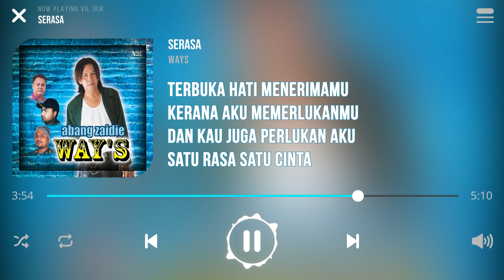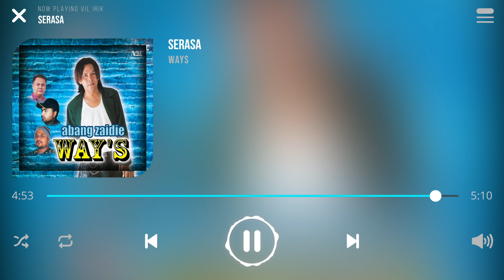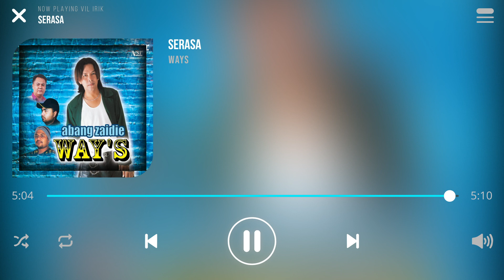Ways - Serasa [Lirik]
Lagu Serasa Dinyanyikan Oleh Kumpulan Ways

Keterampilanmu anggun bergaya
Buat ku tidur tak lena
Renungan matamu menikam kalbu
Lalu ku jatuh cinta

Senyuman manismu sungguh menawan
Hingga hatiku tertawan
Ketawa riangmu terbayang-bayang
Buat hatiku sayang

Takdir kita dijodohkan
Walau aku insan biasa
Tiada berpunya emas permata
Tapi kau memilih aku

Ada lain insan yang lebih istimewa
Punya wang berjuta yang tiada terkira
Pendirianmu itu aku sanjungi
Cintamu agung sekali

Terbuka hati menerimamu
Kerana aku memerlukanmu
Dan kau juga perlukan aku
Satu rasa satu cinta

Cintamu agung sekali

Terbuka hati menerimamu
Kerana aku memerlukanmu